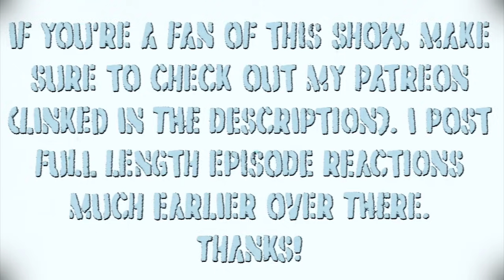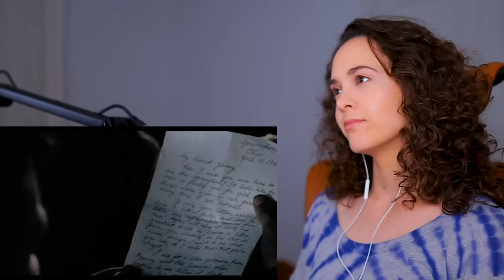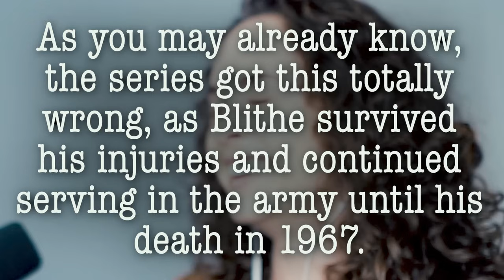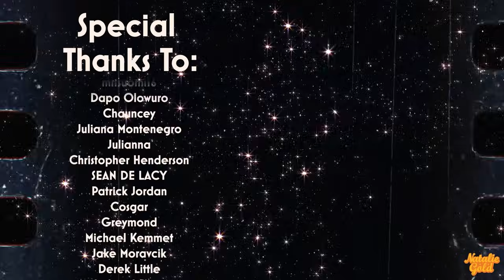I wasn't prepared for *BAND OF BROTHERS* (part one)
Original Series: Band of Brothers